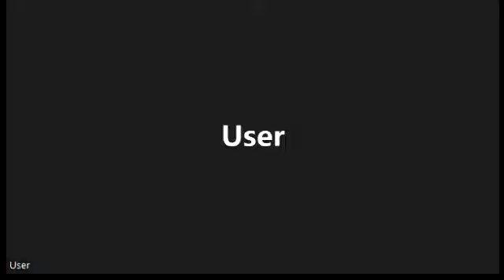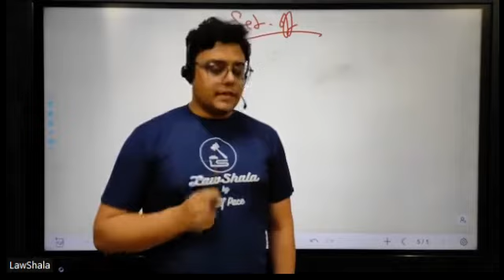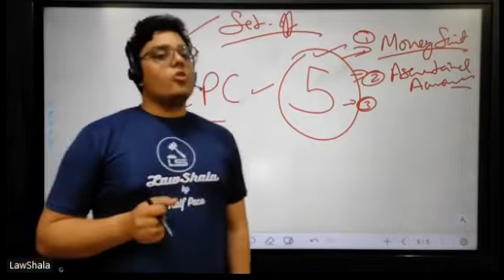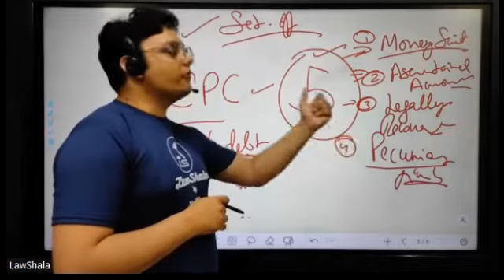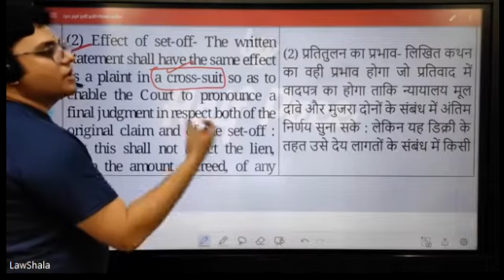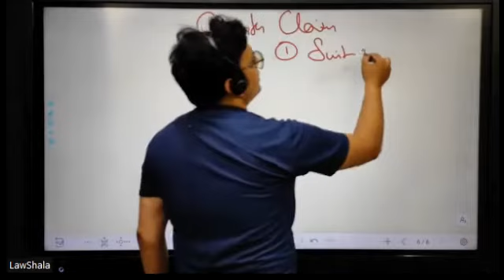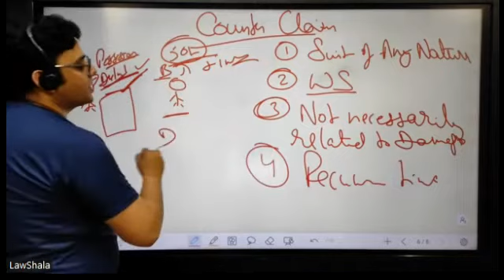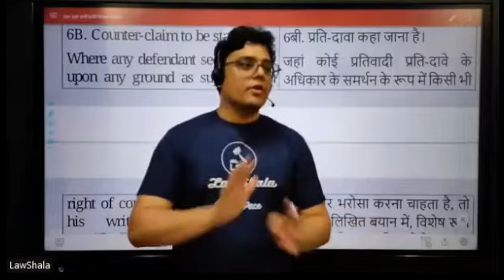Code of Civil Procedure 46 (O VIII R 5-6A) I Telegram Link in Description